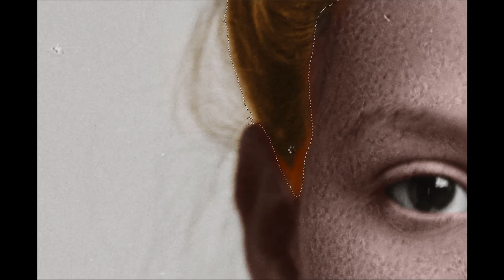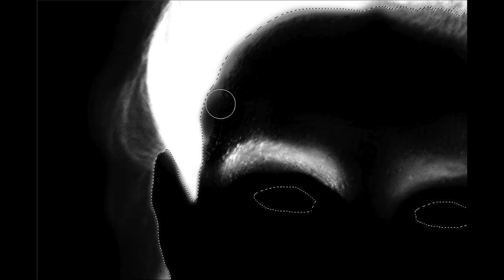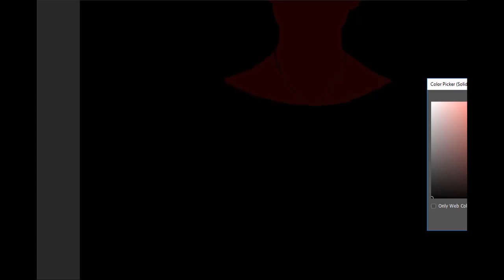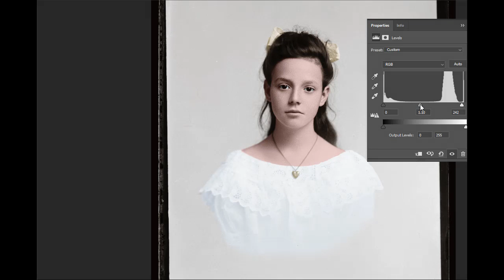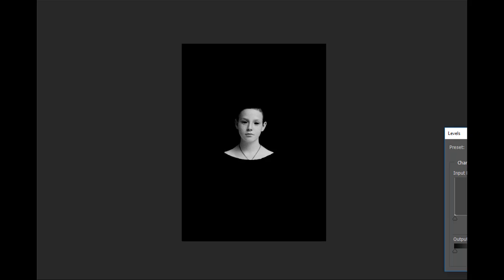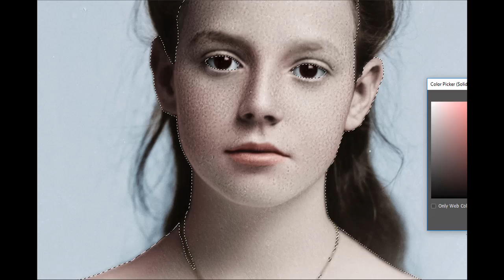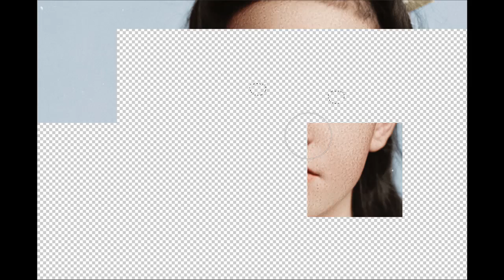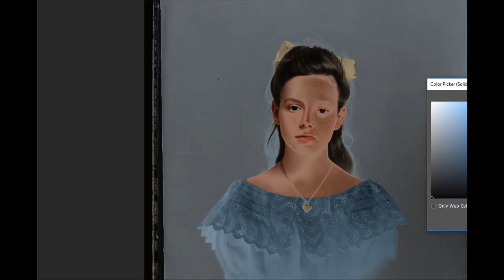Photo Colorization (Time-Lapse) - Kulay Colorization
Photo Colorization using Photoshop